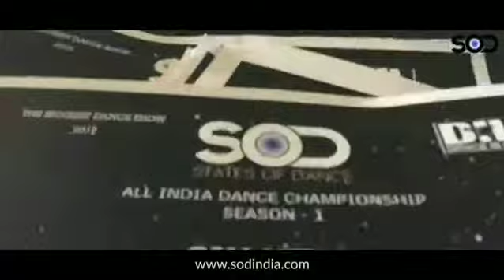Yamunanagar Audition / 24 Nov States of Dance all india championship